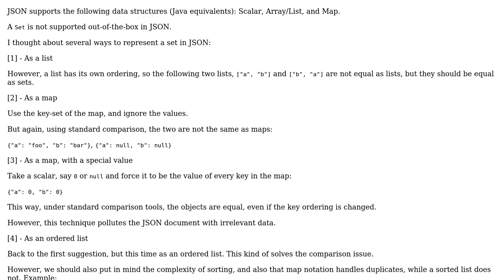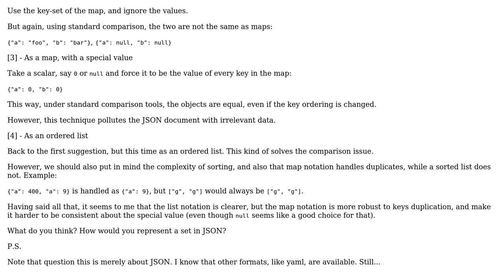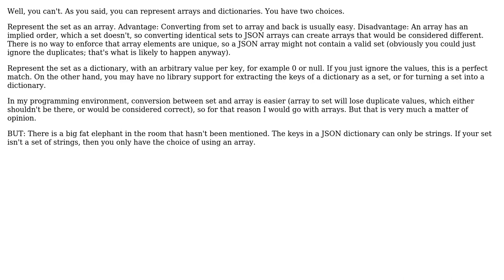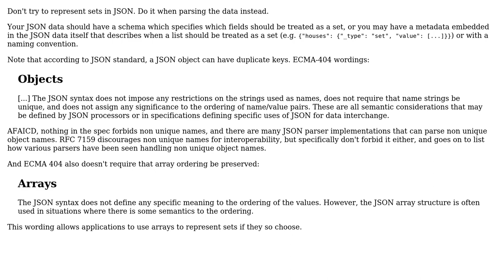Software Engineering: How to represent a set in JSON? (2 Solutions!!)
Software Engineering: How to represent a set in JSON?

With thanks & praise to God, and with thanks to the many people who have made this project possible! | Content (except music & images) licensed under CC BY-SA | Music | Images & others | With thanks to user Ron Klein user Lie Ryan user gnasher729 and the Stack Exchange Network Trademarks are property of their respective owners. You are responsible for your own actions.